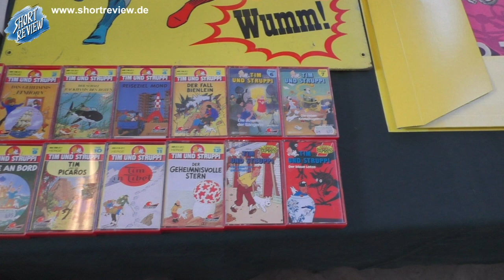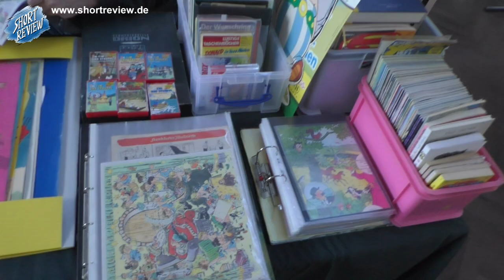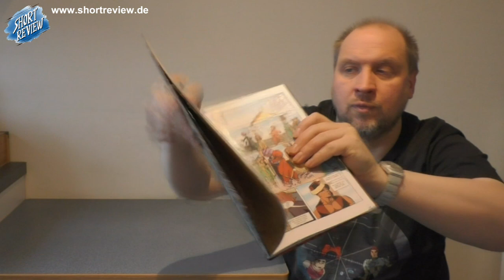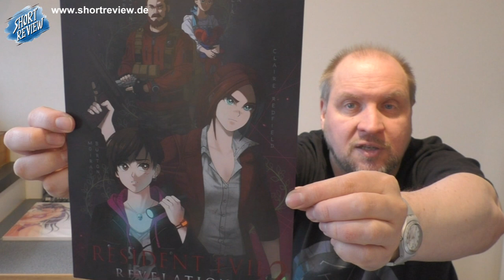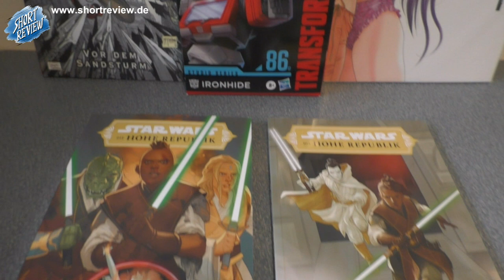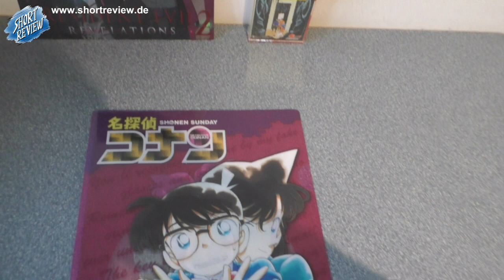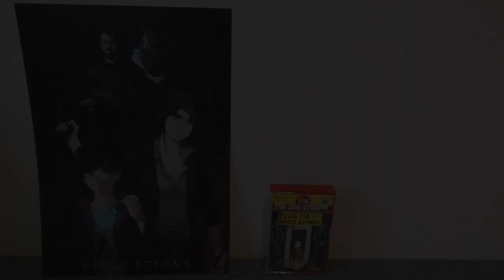CMC Comic & Manga Con X-Mas Edition & Pick Ups - Sascha On Tour (SHORTREVIEW Re-View)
Ich war im Dezember auf der CMC, der COMIC & MANGA CON in Hamburg und hab einiges an PICK UP's zum zeigen.

SHORTREVIEW